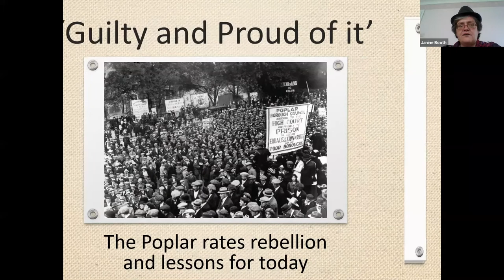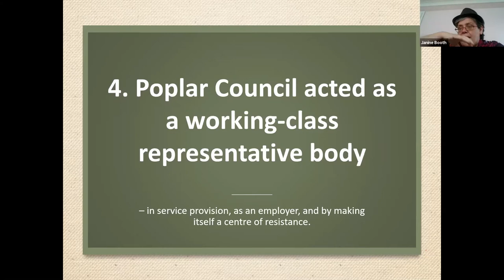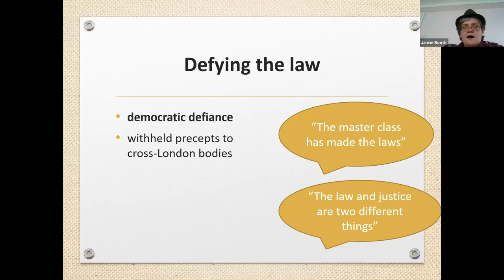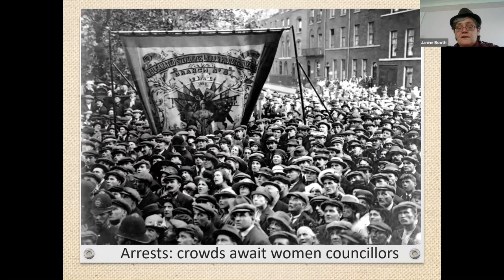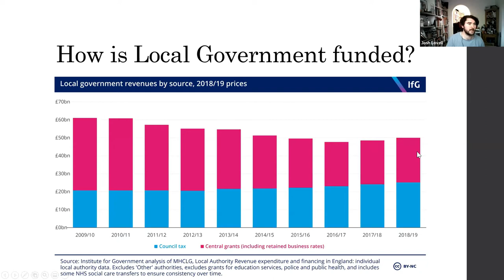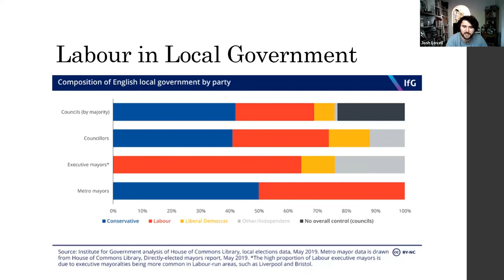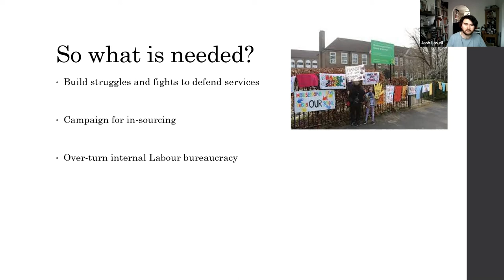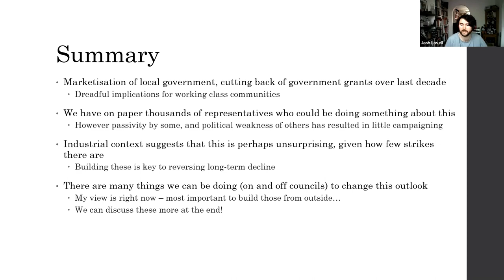The 1921 Poplar Rates Rebellion: lessons for today | Janine Booth and Josh Lovell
One hundred years ago, a big movement grew in the east London borough of Poplar, headed by thirty councillors who went to prison rather than levy extortionate rates or cut services to the working-class population that elected them. ‘Poplarism’ won.

Is this just a dusty-but-interesting episode from history? Or does it contain inspiration and lessons for today.

Janine Booth, author of ‘Guilty and Proud of it: Poplar’s rebel councillors and guardians 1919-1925’ tells the story of Poplar, highlighting issues that resonate today, including how Poplar council:
- was rooted in the communities and struggles of the area
- made itself a centre of resistance against poverty and austerity
- took its message out to local people and beyond, building a mass movement rather than being a small number of martyrs
- took its orders from the local labour movement.

Josh Lovell speaks about the issues that have faced him in his four years as a Labour member of Hertfordshire Council, what Labour councillors can do to help build working-class power, and why he is not standing again.